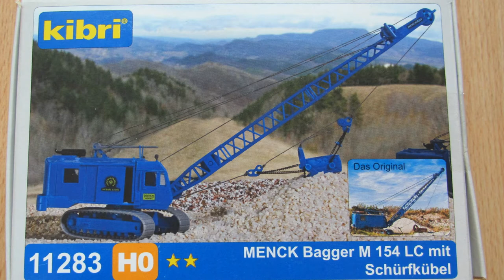MENCK Dragline Bagger Kibri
De Menck graafmachine werd veel gebruikt om grond af te graven.
Maar deze plaats is nu overgenomen door de bulldozer en de shovel . Voor mij een uitdaging om deze machine werkend op mijn modelbaan te krijgen . Maar dan met kleine motoren .